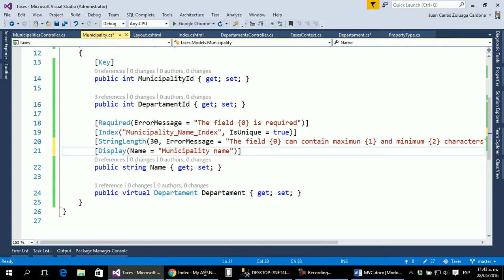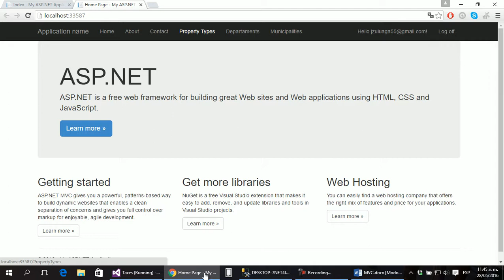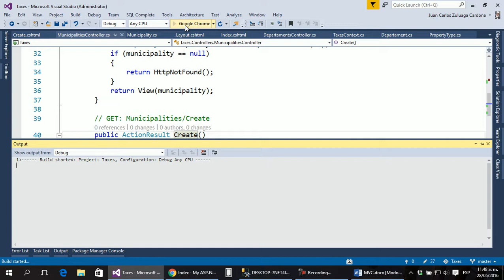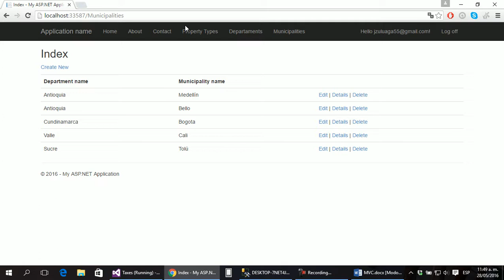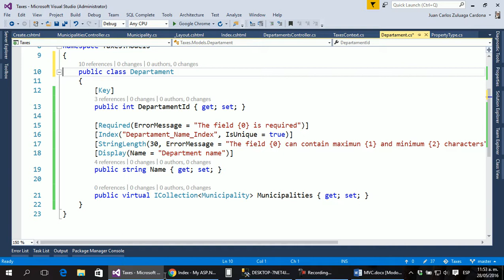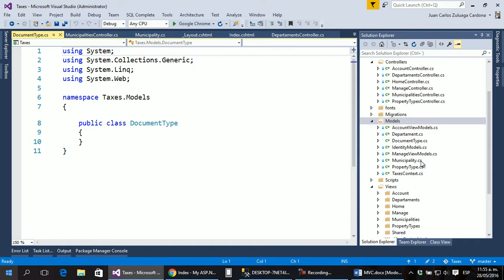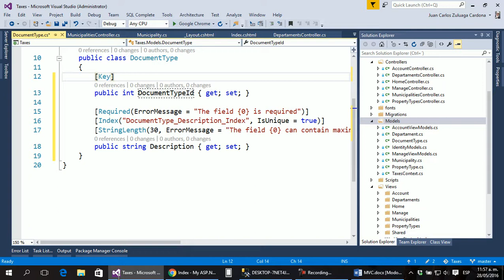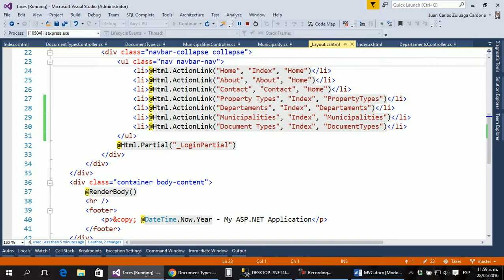11 - Taxes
Sistema de impuestos